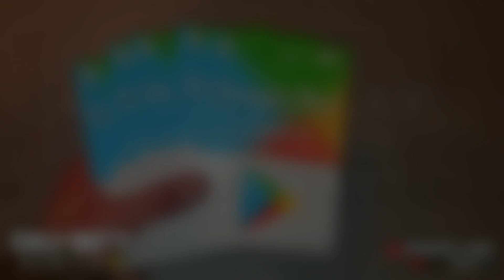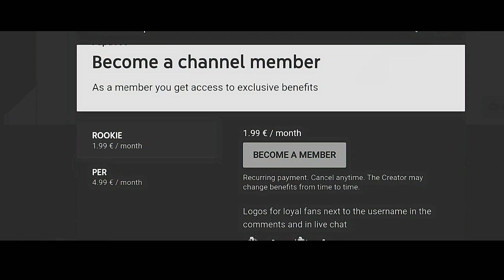*NEW* EPIC - ALEX MASON "PIERCING FROST" GAMEPLAY in COD MOBILE BATTLE ROYALE! WINTER MASON BUNDLE!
*NEW* EPIC SKIN - ALEX MASON "PIERCING FROST" GAMEPLAY in CALL OF DUTY MOBILE BATTLE ROYALE! WINTER MASON BUNDLE!

Hey🖐

Today I'm gonna pop out a new video Today It's about the new "Winter Mason Bundle" in Call of Duty Mobile! Epic Alex Mason "Piercing Frost" + MSMSC "Bitter Burst" Alcatraz Gameplay!
Have fun!🔥🖐

Download Poll Pay to earn money with surveys. With my code you will receive a start bonus of €0.23! 8Z55DGXX45!

Equipment:

5,8 Zoll
18,5:9 Display
64 GB
Audacity

RANDOM TAGS🔥